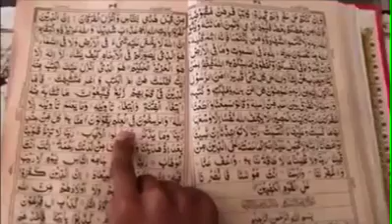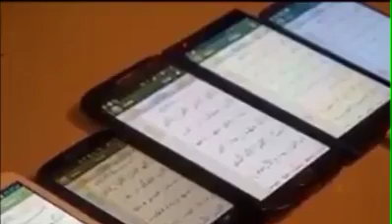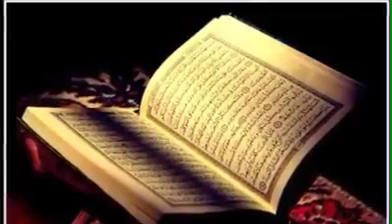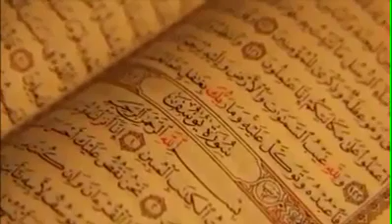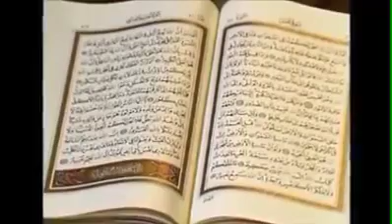அல் குர் ஆனை ஓதி முடிப்பதற்கான எளிய வழிமுறை